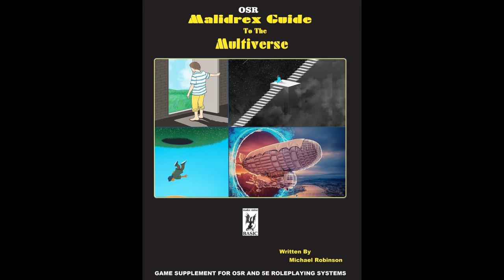MaxxiaCast 2 Malidrex Guide to the Multiverse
In this episode the commentators check out Malidrex Guide to the Multiverse!